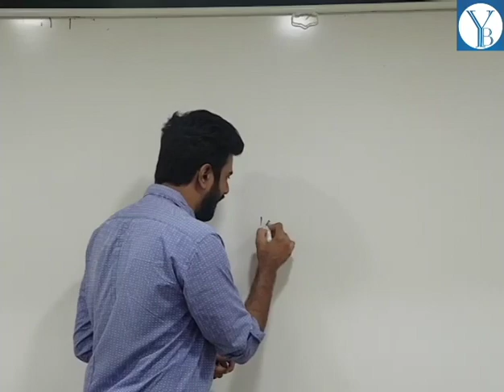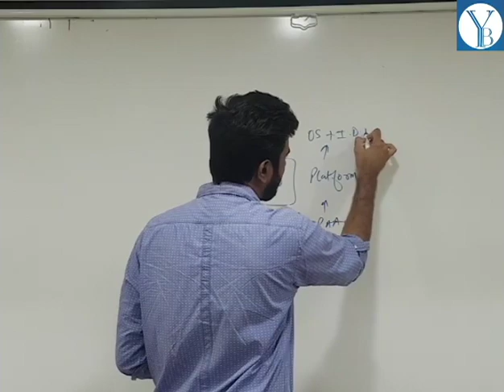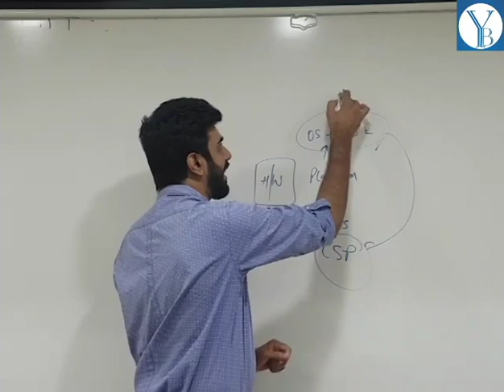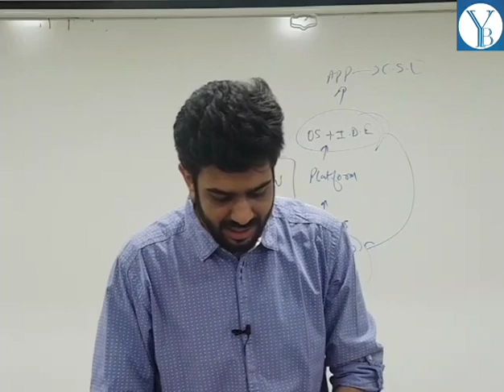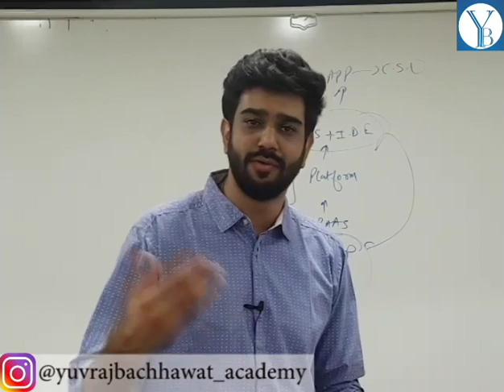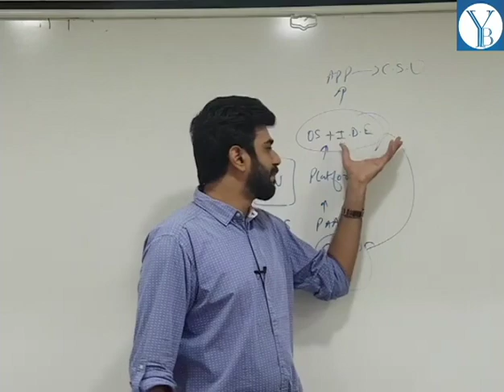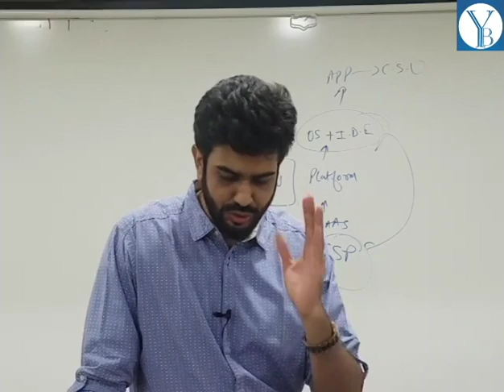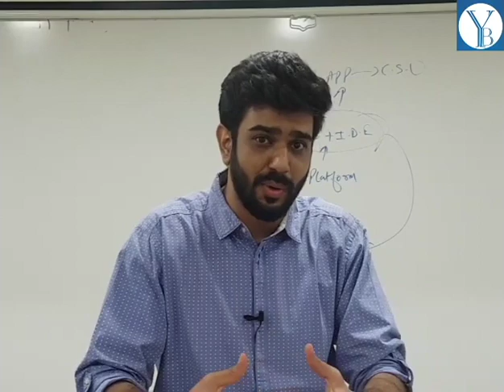ISCA (CHAPTER 8) - EMERGING TECHNOLOGIES (Lecture 9 - Cloud Computing, Part 8)